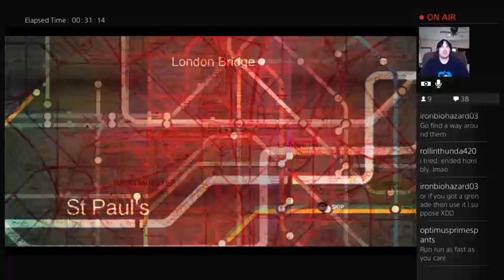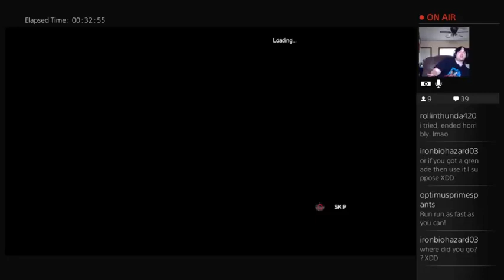Sept Fund Raiser 12 hour live stream part 2